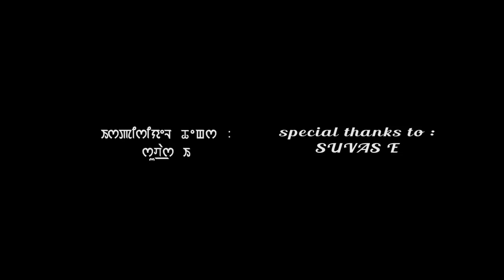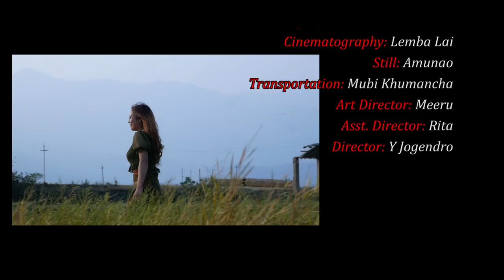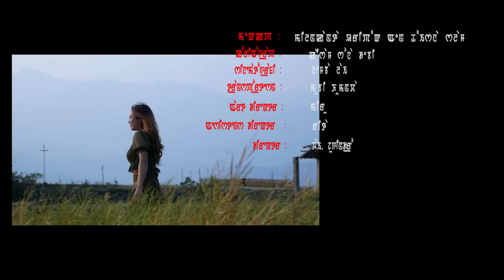Yaoshang Matamna Lakpasida | Jeshila Konjengbam | Official Music Video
ANGELS DIGITAL MEDIA SERVICE Presents
"Yaoshang Matamna Lakpasida"

Cast: Dayananda Leishangthem & Jeshila Konjenbam
Singer: Jeshila Konjengbam
Lyrics: Inaocha Elangbam
Recording Studio: Marc
Make-Up: Milankanta Uripok & Thoisana Salam
Choreograph: Keisham Sona Devi
Cinematography: Lemba Lai
Still: Amunao
Transportation: Mubi Khumancha
Art Director: Meeru
Asst. Director: Rita
Director: Y. Jogendro

Special Thanks to:
SUVAS E